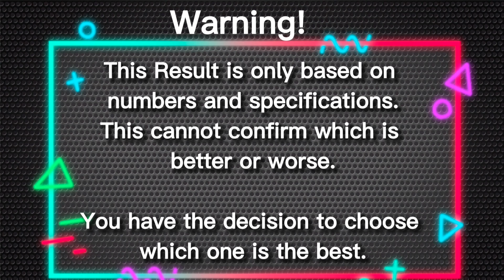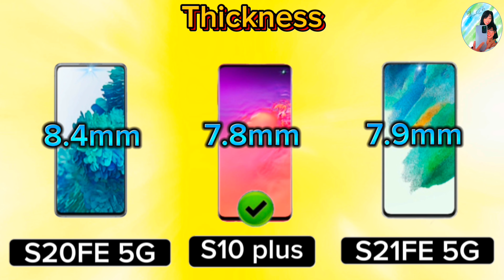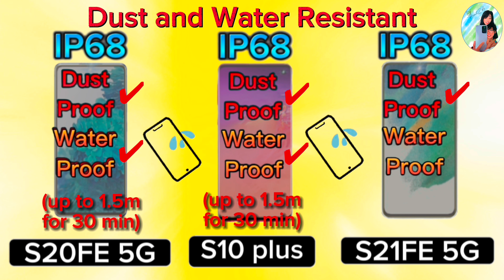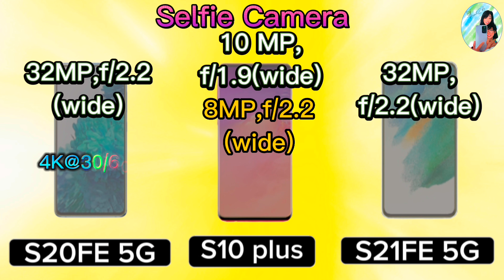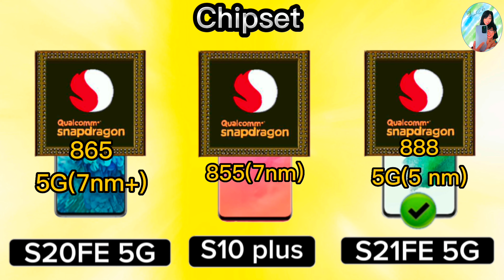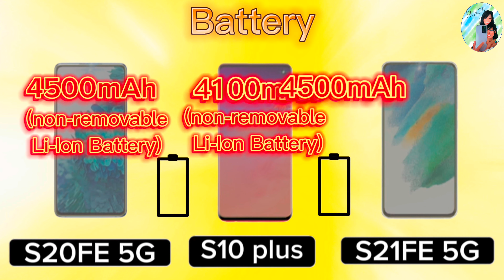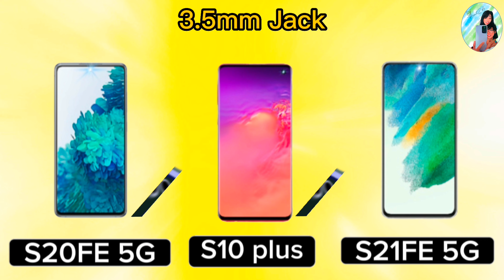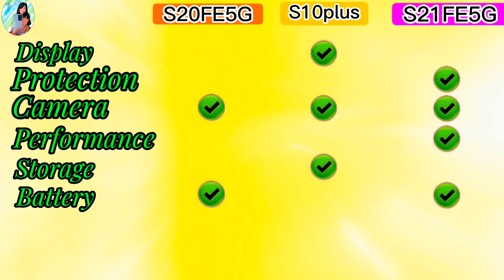Comparing Samsung Galaxy S20FE 5G Vs Samsung Galaxy S10plus Vs Samsung Galaxy S21FE 5G